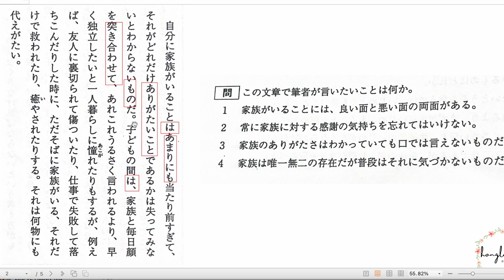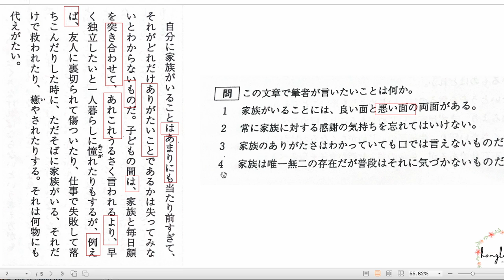BÀI 20- ĐỌC HIỂU N1( BÀI ĐỌC DỌC)